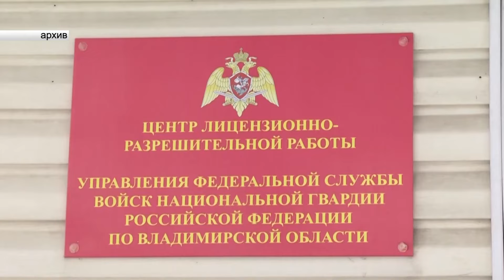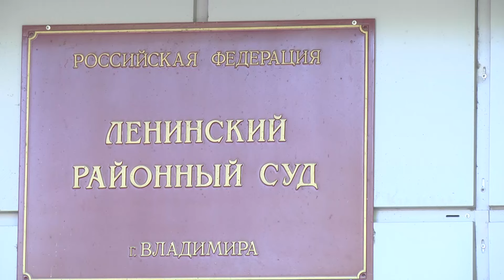Во Владимире заключили под стражу бывшего заместителя начальника регионального Управления Росгвардии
По данным прокуратуры, он  совершал незаконные действия в интересах частного учебного центра под руководством его знакомых, состоящих с ним в доверительных отношениях